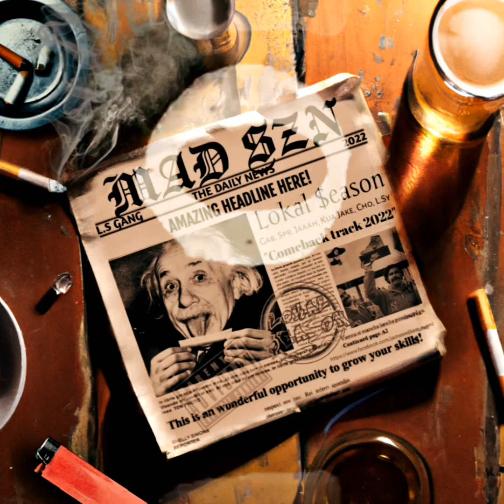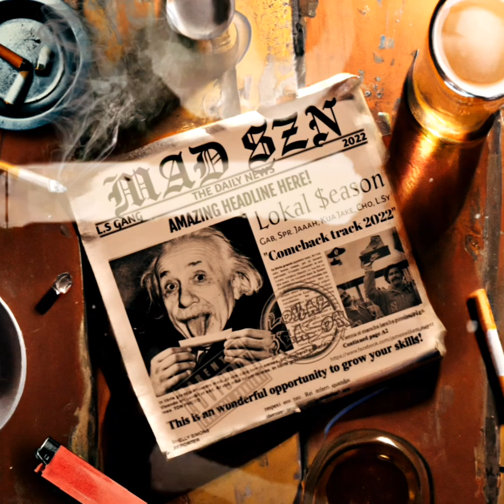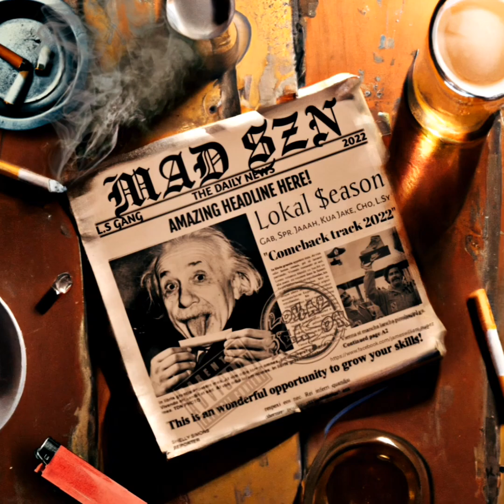Lokal $eason - Mad Szn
Prod by: ElvisMade
Artist: Gab, Kua Jake, Spr. Jaaah, Cho & L. Sy
Mixed & Mastered by: Jasper J
Album Art by: James William Nuñez